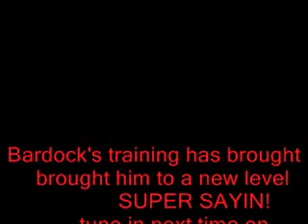Bardock What If? Episode 2